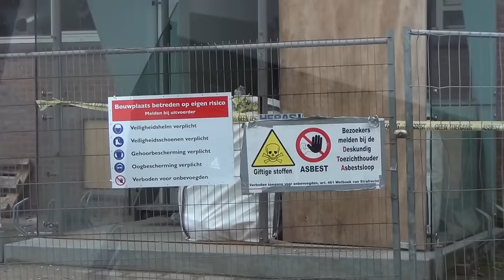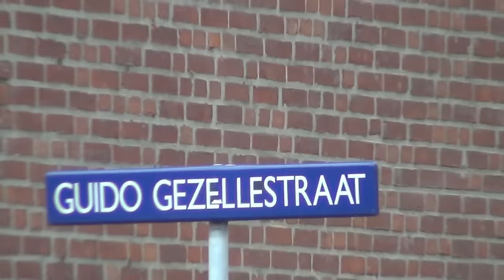Sloop Flat Guido Gezellestraat Maassluis - 23/11/2015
Maassluis 2015